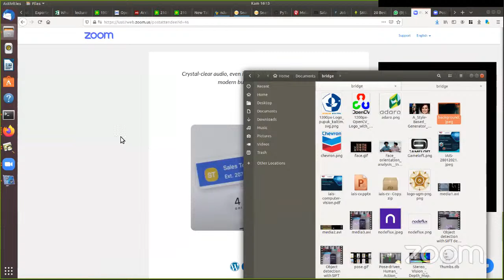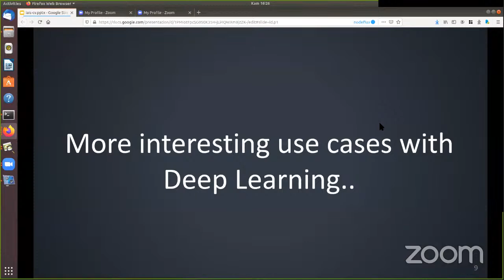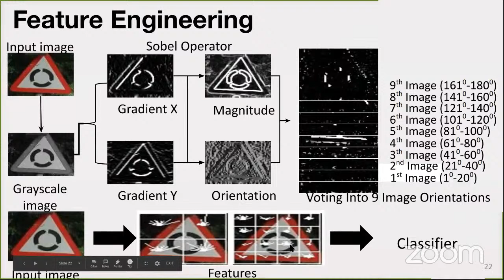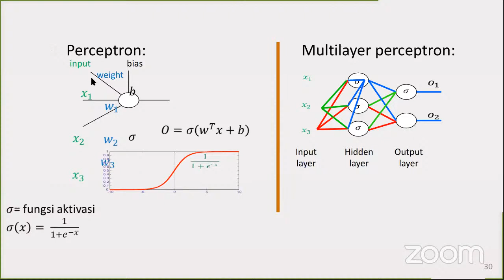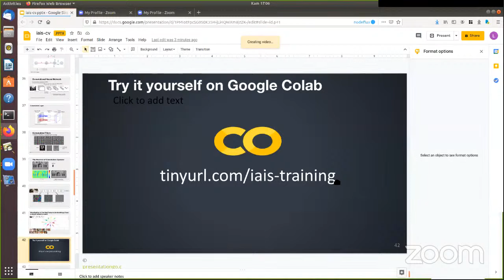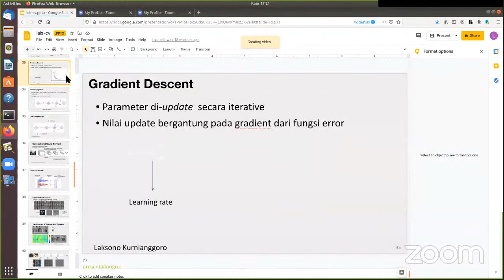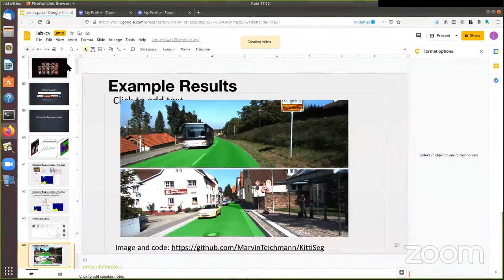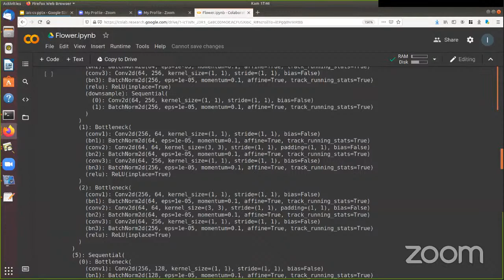IAIS Lecture Series - Computer Vision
Let your computer see the world!